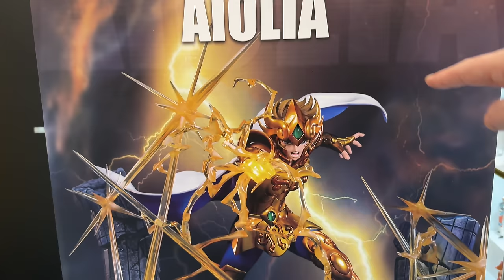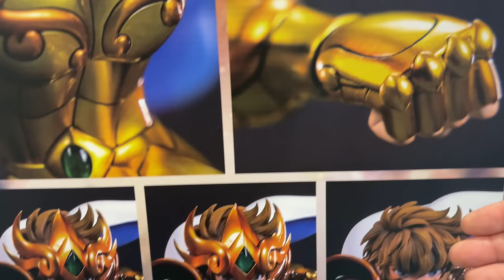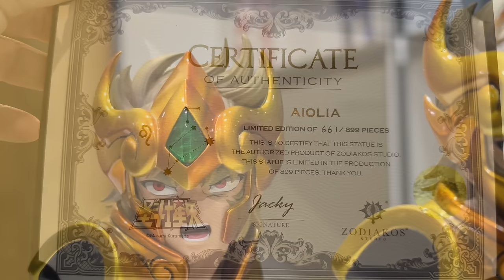Saint Seiya⚡AIOLIA du LION ZODIAKOS⚡MON PLUS GROS COUP DE GUEULE sur la chaîne !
🌍 MULTI : French - English - Spanish - Italian - Portuguese - Chinese - Japanese...
✅ Statue en résine : Aiolia du Lion au format 1/6ème par Zodiakos Studio

✍ La Collection de miketigra c’est avant tout de la passion, exclusivement autour de Saint Seiya et rien d’autre !
Sur cette chaîne, je vous partage mon expérience sur les produits que j’achète pour ma collection personnelle, vous fait part de mon avis et vous aide dans le montage.
Il ne s’agit en rien de placements de produits ! Je ne suis pas rémunéré pour le partage de ma passion.

✅ Chevalier d'Or du Lion avec son attaque légendaire "Lightning Plasma" !

Immersion complète avec cette magnifique statue au format 1/6ème réalisé par la Société Zodiakos Studio.

Je vous donne mon avis et vous énumère les points positifs et négatifs que j'ai pu constater avec cette statue.

Je vous donne également quelques conseils qui pourront vous être utiles.

Dans cette vidéo, vous retrouverez également un miketigra en colère ! Je vous dit tout sans langue de bois dans cette vidéo ! Mon plus gros coup de gueule depuis 14 ans de vidéos sur la chaîne !

Merci à la boutique KaioLand pour son aide précieuse et son professionnalisme ! Une boutique que je recommande à 200% !